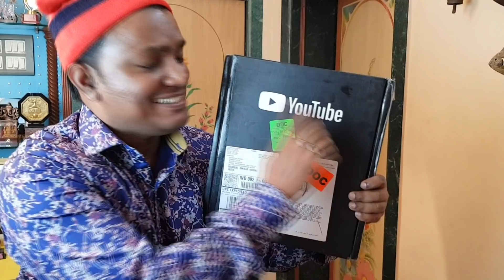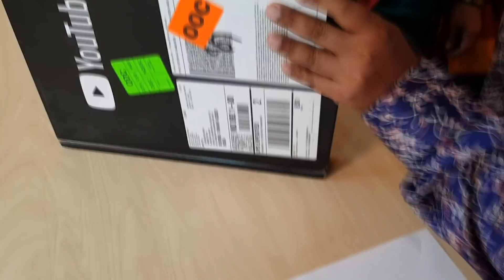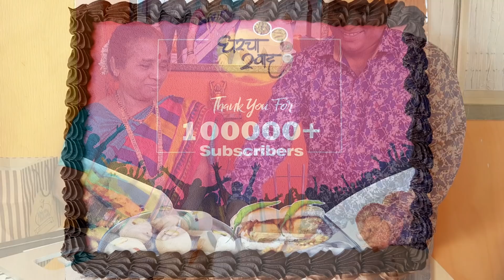Got Silver Play Button In 8 Month | ८ महिन्यात मिळवला सिल्व्हर प्ले बटणचा सन्मान | Creator Award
आपल्या चॅनेलला तुम्ही इतकं प्रेम दिलंत जो सन्मान दिलात त्याचंच हे प्रतीक म्हणजे सिल्व्हर प्ले बटण आहे. तुमचे आभार असे शब्दात व्यक्त होणे कदापी शक्य नाहीत. पाककला हि फक्त आवड आहे आणि या आवडीने आज लाखो परिवाराला भेटवलं हे सगळं कल्पना पलीकडलं आहे. विश्वास बसत नाही अवघ्या ८ महिन्यात १ लाखाचा टप्पा पूर्ण झाला याचा. तुमच्या या प्रेमाला आणि सहकार्याला मी आणि माझी आई नथमस्थक होऊन वंदन करतो आणि विनंती करतो असेच प्रेम आमच्या पाठीशी निरंतर राहू द्यात. खूप मनःपासून धन्यवाद  तुम्हा सर्वांना !